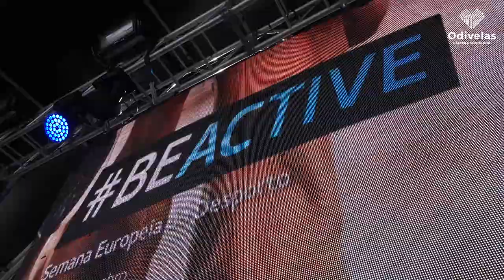Odivelas BEACTIVE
No dia 28 de setembo, “BeActive”, uma iniciativa da Comissão Europeia inserida na Semana Europeia do Desporto 2019, encheu o Parque Multidesportivo Naide Gomes, em Odivelas, com diversas atividades desportivas.

O evento contou com a organização da Câmara Municipal de Odivelas e a colaboração de diversos clubes desportivos e entidades empresariais do Concelho, bem como do IPDJ - Instituto Português do Desporto e Juventude, I.P., promovendo assim um programa diversificado que permitiu a todos os cidadãos o contacto e a prática com diversas modalidades desportivas.

Em Odivelas Cidade Europeia do Desporto 2020, o desporto é para Todos! 🏃‍♀